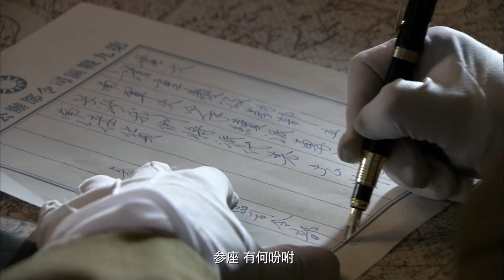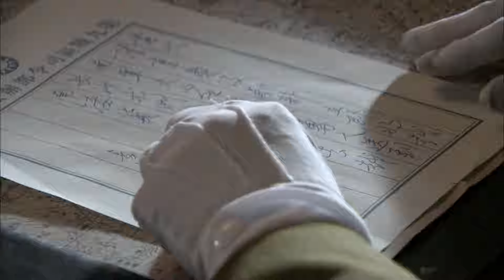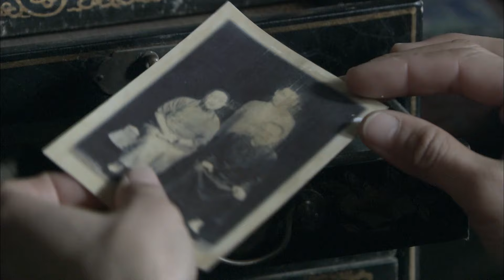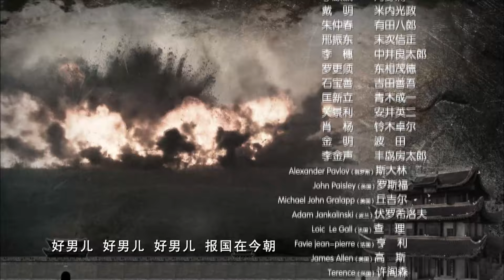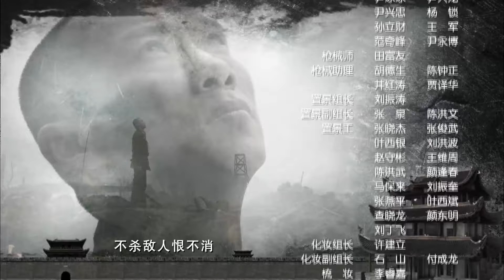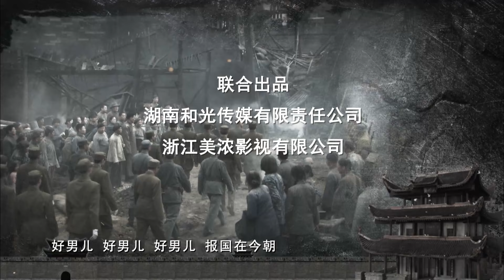【超好看的战争剧】 长沙！战14｜国共战神合作保卫长沙，创下三次激烈攻防战不败神话#张丰毅#戴娇倩#郑昊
每晚19:00更新 ｜长沙！战！ 张丰毅X戴娇倩｜国共战神合作保卫长沙，创下三次激烈攻防战不败神话

【剧情简介】1938年10月武汉弃守后，中国抗战进入相持阶段，“文夕大火”却把即将成为抗日前线的长沙付之一炬。铁血将军薛岳临危受命，赴任第九战区代司令长官；他曾经的对手——八路军驻湘通讯处彭中华，则奉中共中央之命，主动上门献计献策，与薛岳并肩尽抗敌守土之责。经历悲壮惨烈的恶战，薛岳终于在中国共产党和湖湘群众的密切配合与支持下，指挥三湘虎贲将士先后逐退了冈村宁次、阿南惟几对长沙的三次进攻。而像警察李本忠这样身不由己加入到抗战洪流中的小人物，亦在艰苦鏖战的洗礼中逐渐成长为一位智勇双全的铁血战士。当第三次长沙会战结束，抗战还任重道远，但中国人民已经用铁的事实证明了毛泽东《论持久战》中的论断：“坚持抗战，坚持统一战线，最后的胜利必然属于中国。